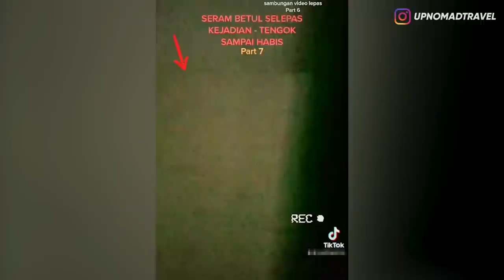MERINDING! POCI LENTUR NONGOL DI DAPUR TENGAH MALAM! 😱 | HORMAD #187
Halooo semuanya!!
Seperti biasa, Malam Jumat waktunya asupan Horror!
Dan hari ini gw mau lanjutin lagi buat ngebahas video-video penampakan super creepy yang viral belakangan ini!
So, langsung aja tonton videonya sampai habis! ENJOY!!!